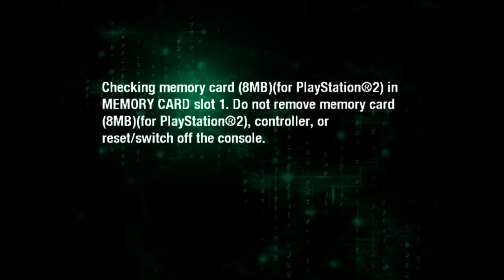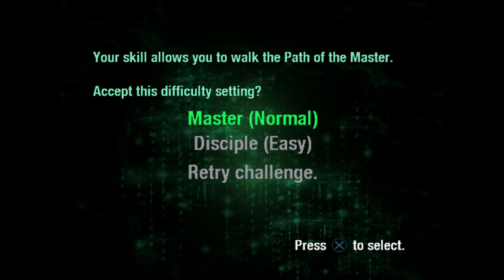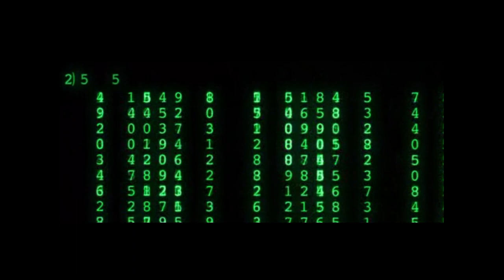The Matrix Path of Neo PS2 gameplay (PCSX2)